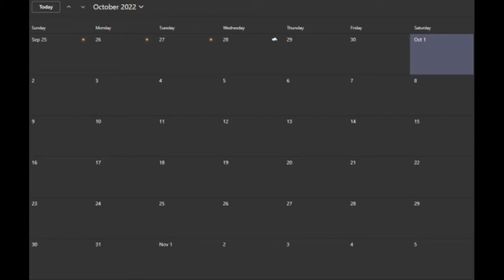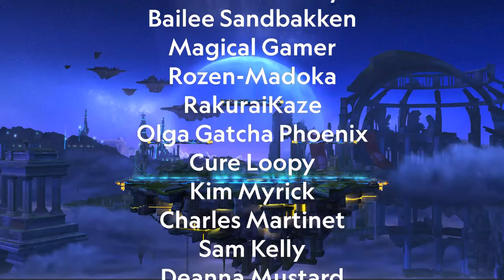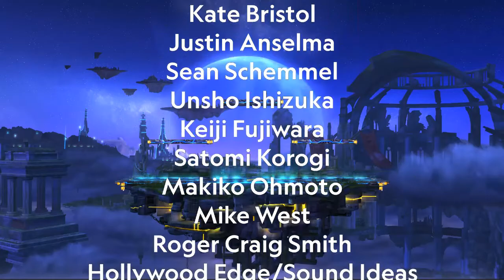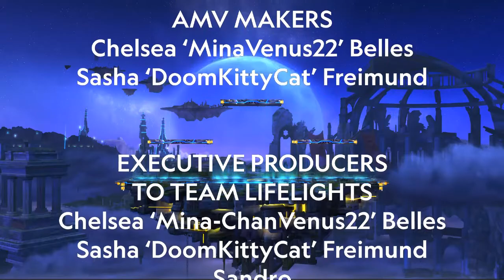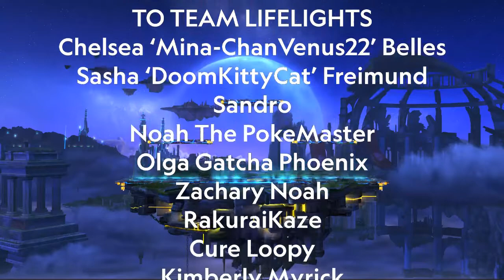Team Smash Adventures Halloween Prelude Finale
This is the finale of the Halloween Prelude.